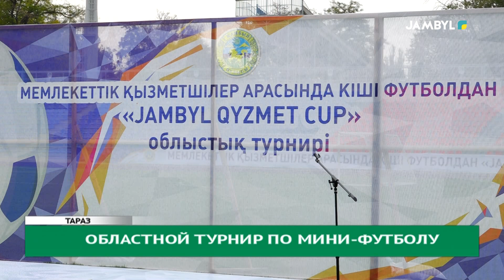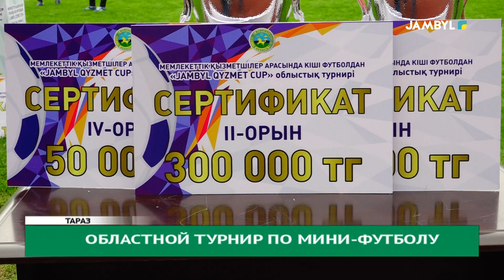Областной турнир по мини-футболу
В минувшие выходные на центральном стадионе города Тараза состоялся областной турнир «Zhambyl Kyzmet Cup» по мини-футболу. Участие в нем приняли команды, сформированные из числа государственных служащих. Участие в торжественной церемонии открытия турнира принял заместитель акима Жамбылской области Канатбек Мадибек.